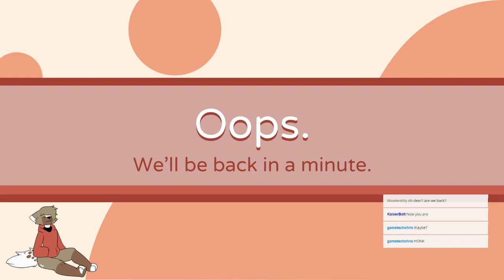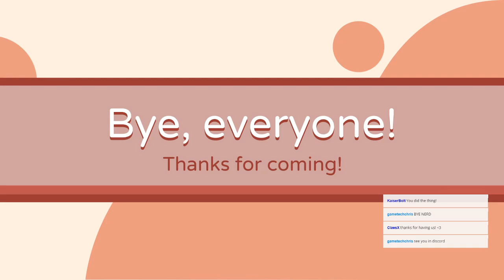costreaming with Atlas! (2/2)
post-crash, we finished our dailies and decided to hit the trials!